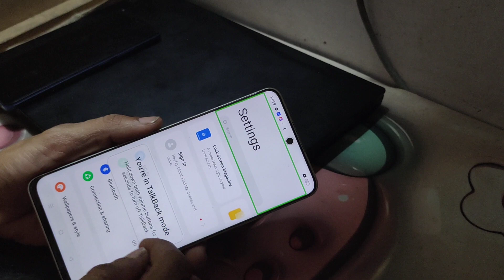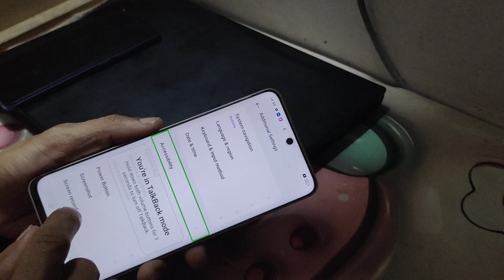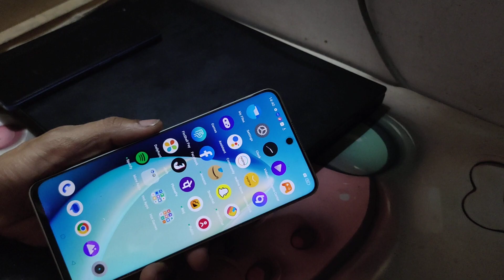how to fix heng touch realme 10 pro 5g TalkBack speak 🗣️ touch not working properly ithelper